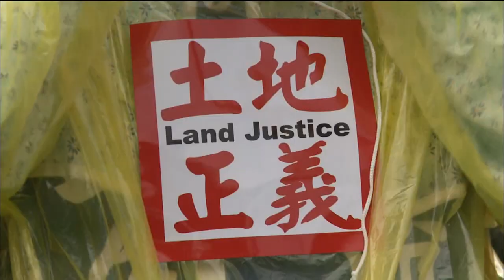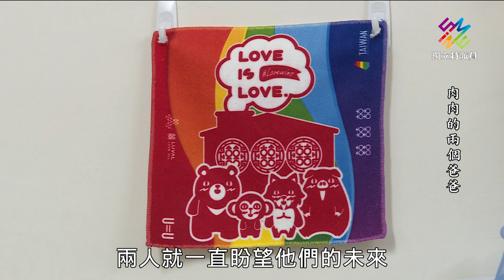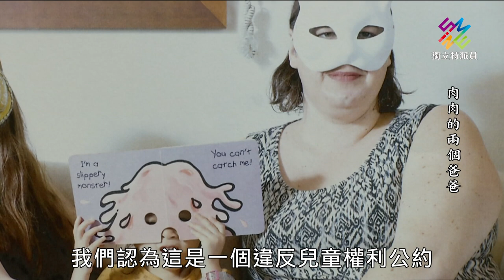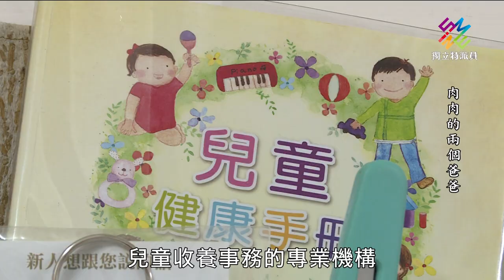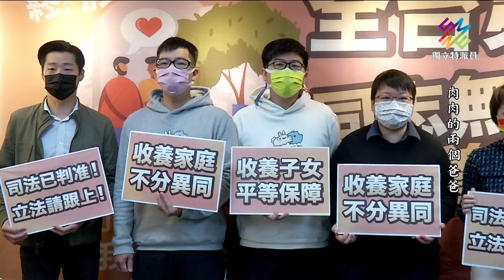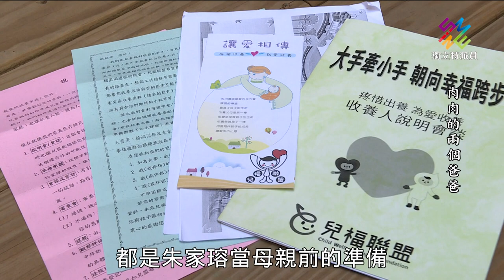INNEWS｜Joujou’s Two Daddies｜The first gay family in Taiwan to adopt non-biological children. ENG CC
Taiwan made strides as the first Asian country to legalize same-sex marriage; but gaps in the legislation treat gay families differently than straight families. Most notably, gay ouples cant adopt non-biological children.

   A recent court ruling created the first gay family in Taiwan to adopt non-biological children when Wei-wei and Miao-miao legally became the fathers of their daughter Joujou.  The three of them becoming a family was an arduous journey.  Chen-wen Wan and Cheng-yan Huang will shed light on the obstacles they faced and how they overcame them.

What to watch on PTS World Taiwan?